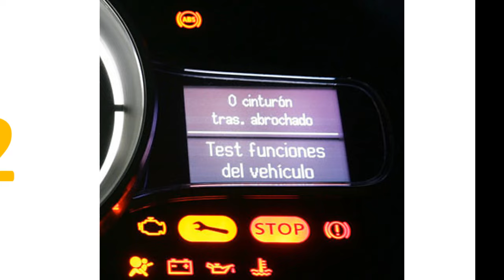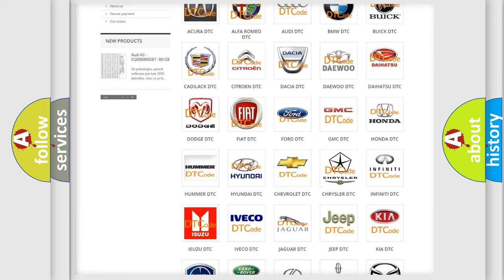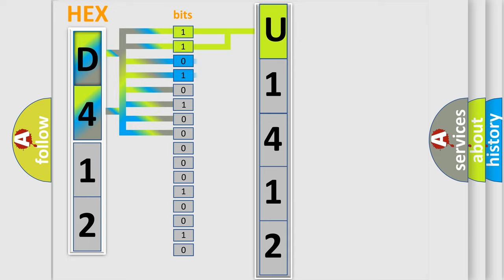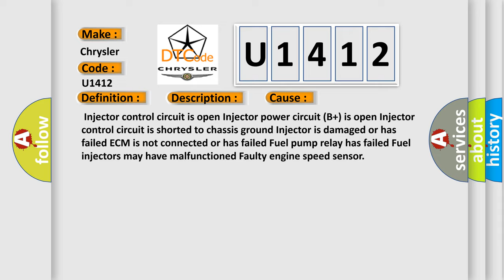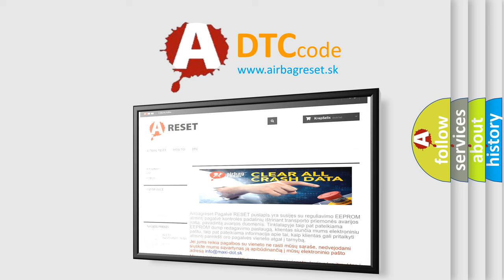DTC Chrysler U1412 Short Explanation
Contents:
0:21 Basic DTC analysis according to OBD2 protocol standard.
1:48 Insight into programming
2:58 A diagnostically understandable description of the Diagnostic Trouble Code
3:05 Basic error definition

Make:
Chrysler
Code:
U1412
Definition:
Cylinder 2 Fuel Injection Circuit Electrical Malfunction
Description:
Key on or engine running,fuses in the instrument panel and the E-box in the engine compartment must be functioning,and the ground connections between the engine ad the chassis must be well connected;and the ECM detected an unexpected voltage condition on the injector circuit
Cause:
 Injector control circuit is open Injector power circuit (B+) is open Injector control circuit is shorted to chassis ground Injector is damaged or has failed ECM is not connected or has failed Fuel pump relay has failed Fuel injectors may have malfunctioned Faulty engine speed sensor